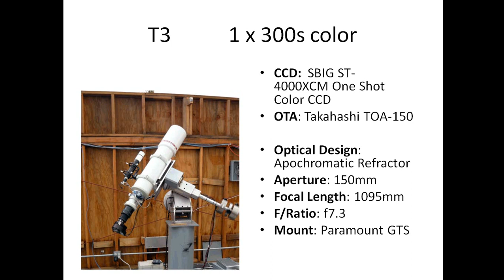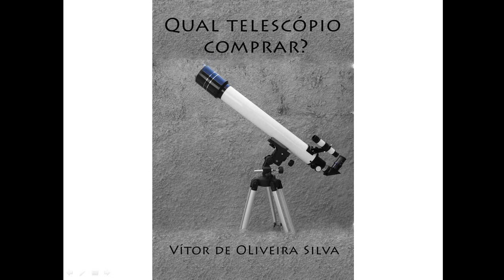Galáxia de Bode - M81 - Informações (1/3)